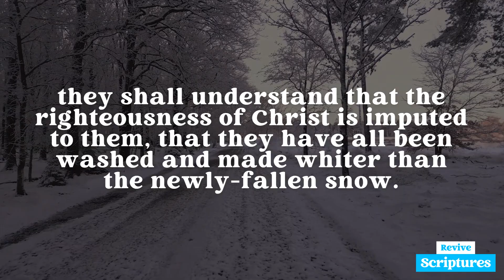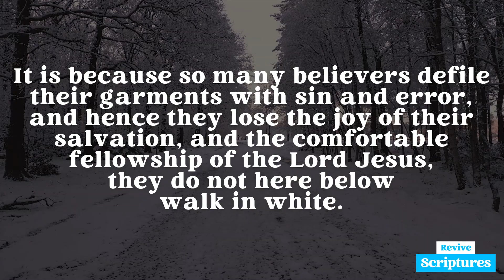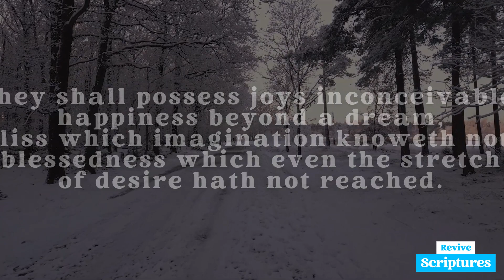December 8 Morning Devotional | Walk with Christ in White | Morning and Evening by Charles Spurgeon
Morning, December 8 | “Thou hast a few names even in Sardis which have not defiled their garments; and they shall walk with me in white: for they are worthy.” —Revelation 3:4

This Morning's Scripture Reading: Revelation 3:1-6

“And unto the angel of the church in Sardis write; These things saith he that hath the seven Spirits of God, and the seven stars; I know thy works, that thou hast a name that thou livest, and art dead. Be watchful, and strengthen the things which remain, that are ready to die: for I have not found thy works perfect before God. Remember therefore how thou hast received and heard, and hold fast, and repent. If therefore thou shalt not watch, I will come on thee as a thief, and thou shalt not know what hour I will come upon thee. Thou hast a few names even in Sardis which have not defiled their garments; and they shall walk with me in white: for they are worthy. He that overcometh, the same shall be clothed in white raiment; and I will not blot out his name out of the book of life, but I will confess his name before my Father, and before his angels. He that hath an ear, let him hear what the Spirit saith unto the churches.”

Devotional Video Transcript:

We may understand this to refer to justification. “They shall walk in white”; that is, they shall enjoy a constant sense of their own justification by faith; they shall understand that the righteousness of Christ is imputed to them, that they have all been washed and made whiter than the newly-fallen snow.

Again, it refers to joy and gladness: for white robes were holiday dresses among the Jews. They who have not defiled their garments shall have their faces always bright; they shall understand what Solomon meant when he said “Go thy way, eat thy bread with joy, and drink thy wine with a merry heart. Let thy garments be always white, for God hath accepted thy works.” He who is accepted of God shall wear white garments of joy and gladness, while he walks in sweet communion with the Lord Jesus. Whence so many doubts, so much misery, and mourning? It is because so many believers defile their garments with sin and error, and hence they lose the joy of their salvation, and the comfortable fellowship of the Lord Jesus, they do not here below walk in white.

The promise also refers to walking in white before the throne of God. Those who have not defiled their garments here shall most certainly walk in white up yonder, where the white-robed hosts sing perpetual hallelujahs to the Most High. They shall possess joys inconceivable, happiness beyond a dream, bliss which imagination knoweth not, blessedness which even the stretch of desire hath not reached. The “undefiled in the way” shall have all this—not of merit, nor of works, but of grace. They shall walk with Christ in white, for he has made them “worthy.” In his sweet company they shall drink of the living fountains of waters.